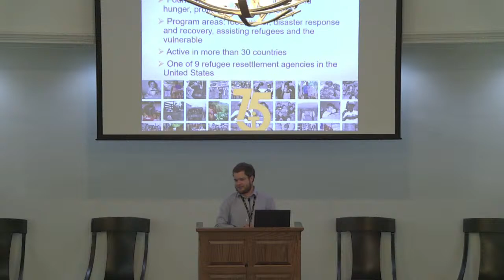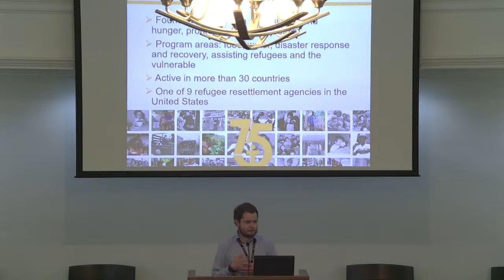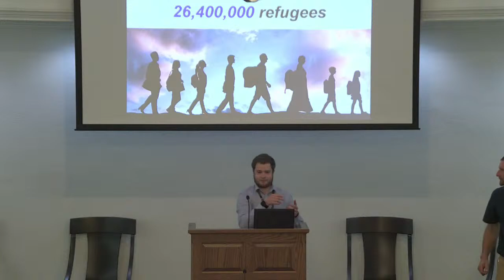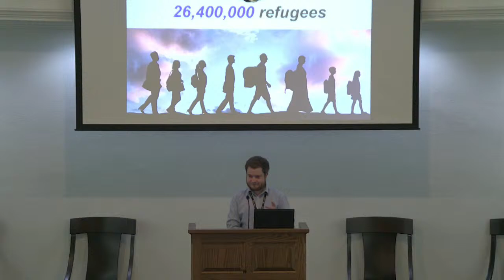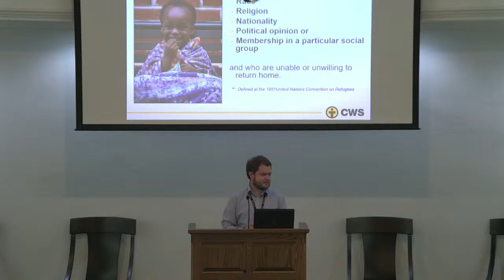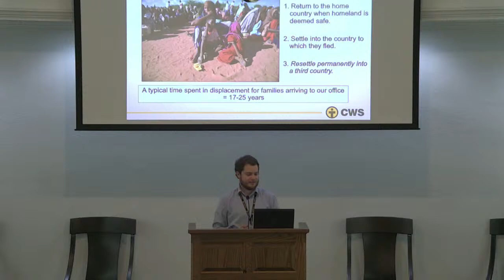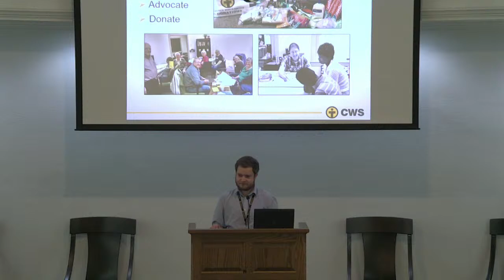Refugee work - Wednesday Eve - Pequea AM